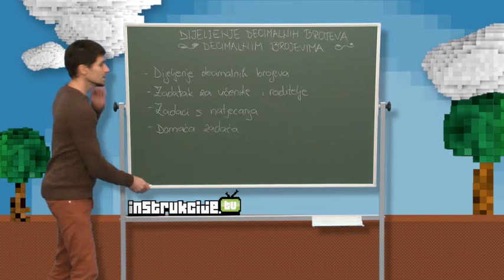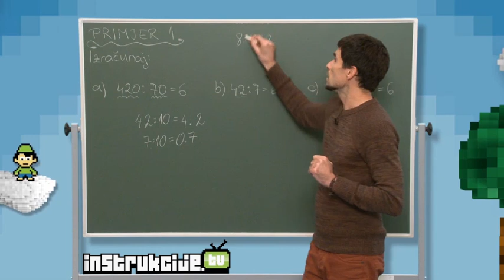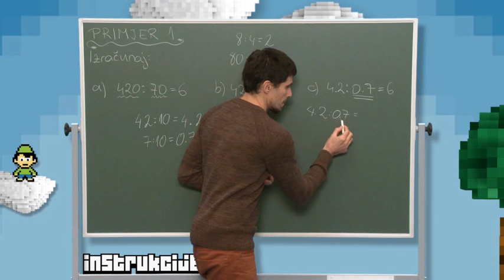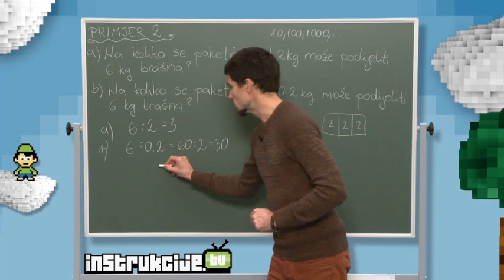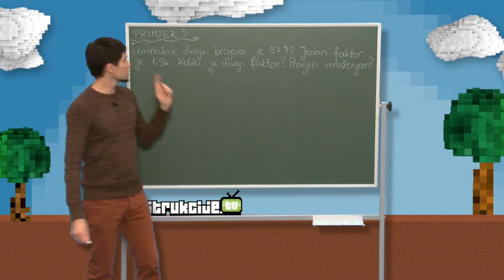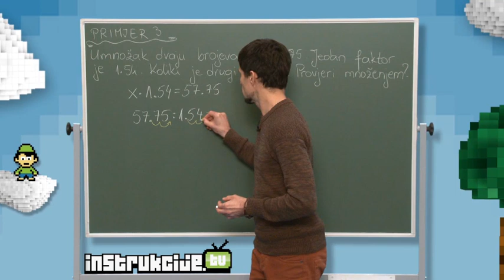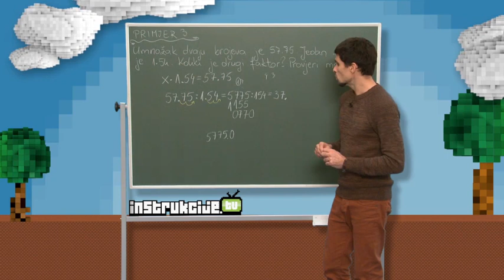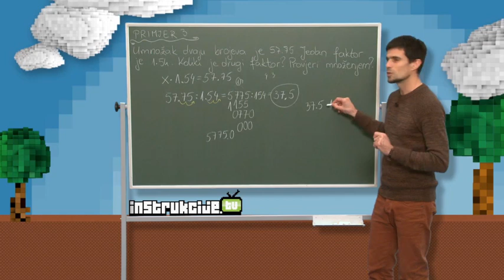Dijeljenje decimalnih brojeva decimalnim brojevima MAXtv R5L38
Nakon što ste naučili dijeljenje decimalnih brojeva prirodnim brojevima pokazat ćemo vam kako dijeliti decimalne brojeve decimalnim brojevima i primjenu na zadatke zadane riječima.
Ostale riješene zadatke potražite u MAXtv videoteci.